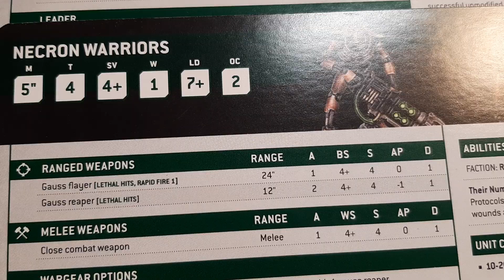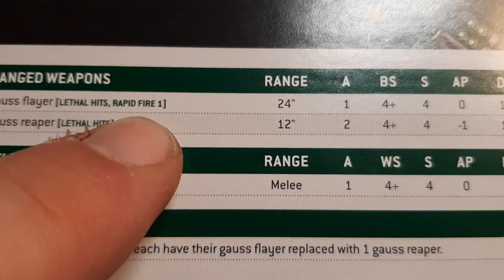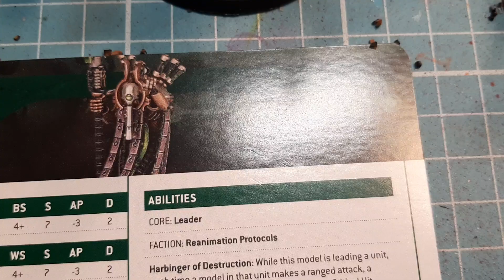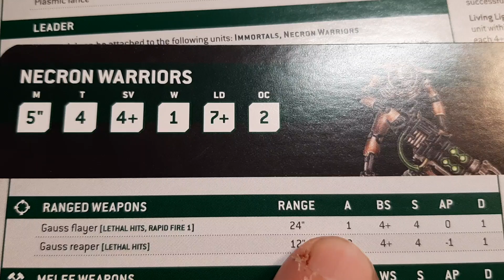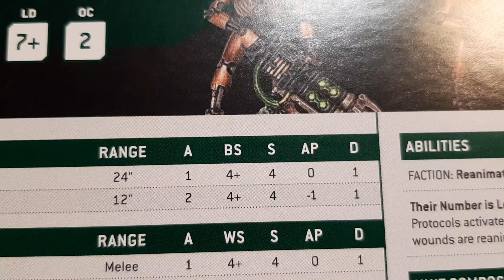The Weekly Wednesday Wargaming Q&A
This week I answer some more questions from you guys and don't forget to vote for next Mondays painting video enjoy guys